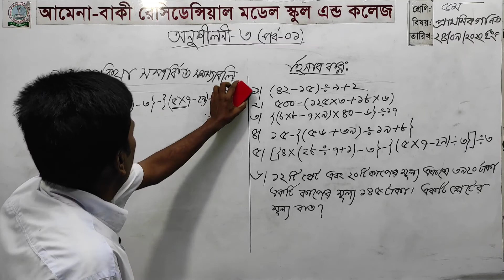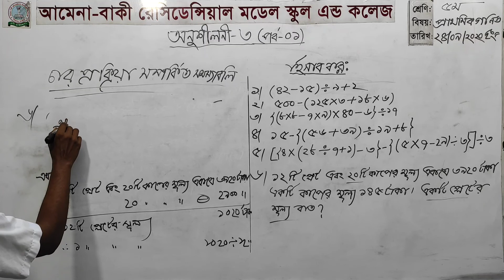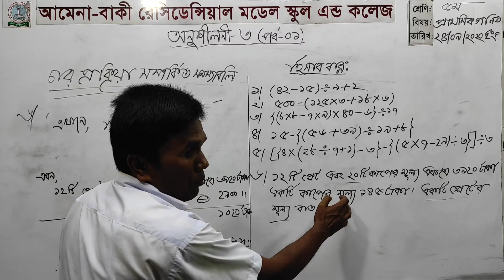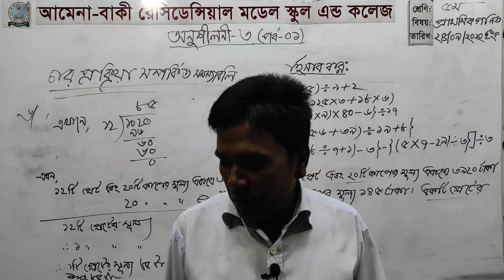৫ম-৷ শ্রেণি, বিষয়-প্রাথমিক গণিত25 September 2020